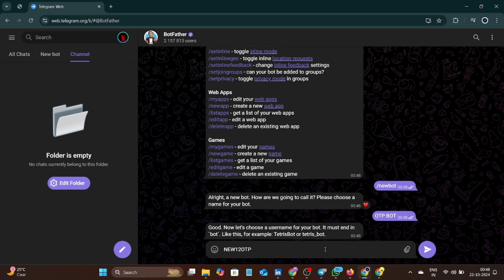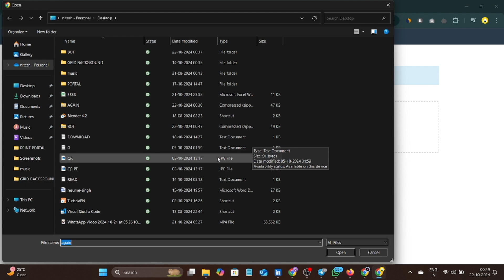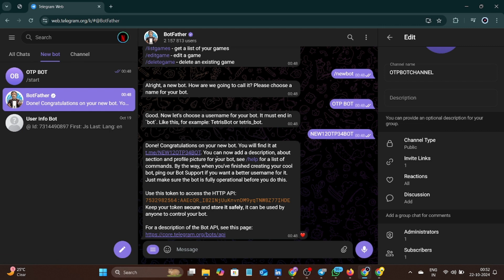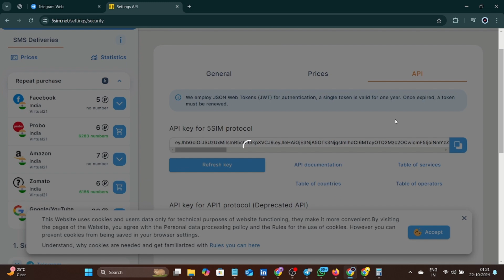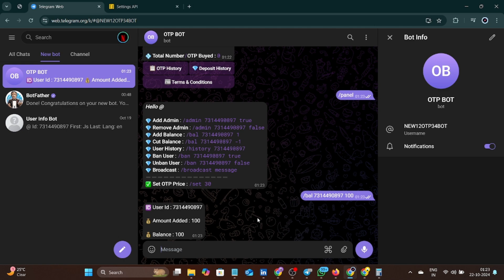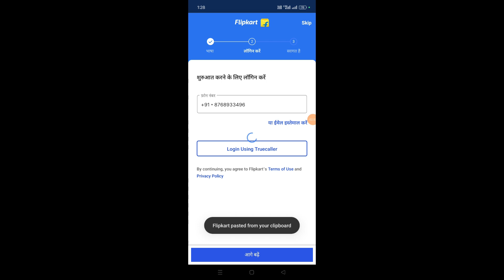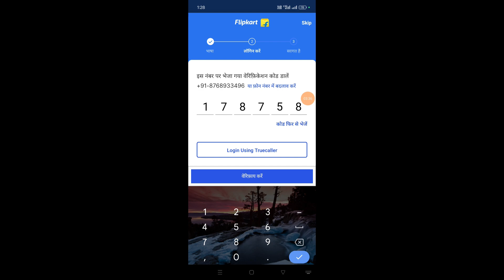HOW TO MAKE YOUR OWN OTP BOT 🤖 | OTP BOT KAISE BANAYE : ✅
Indian number otp bypass app Get indian number otp bypass
India number otp bypass website Free indian number otp bypass app
Indian number otp bypass trick Free indian number otp bypass website
How to indian number otp bypass Virtual indian number otp bypass
Otp bypass app
Unlimited indian number otp bypass app
Otp bypass tricks Free otp bypass number
Unlimited time india number otp bypass Usa number otp bypass trick
Indian number otp bypass New otp Buying Website 2023
Make otp bot